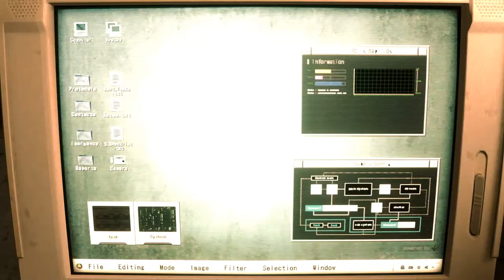Resident Evil 2 Remake Fluffy The Mask mod